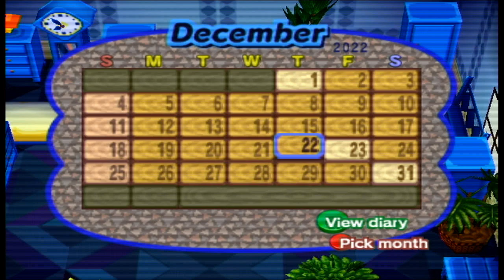Animal Crossing GameCube Days: 241-243 Mid-week Fortune $$$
Well I sped through Tuesday and Wednesday, for the glorious day of Thursday where Katrina granted me the money fortune. The glowy spot gave 30,000 bells, the money rock started giving out at 1,000 bells up to 30,000, every tree that normally gave 100 bells now was giving 1,000 bells. I think I netted a profit of almost 170,000 bells!